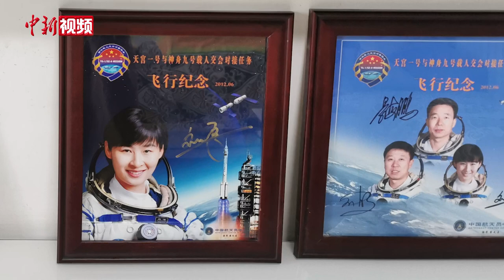刘洋父母谈女儿再次“飞天”：少了担忧 多了踏实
6月4日，中国载人航天工程办公室发布消息，神舟十四号载人飞船将于5日上午发射，发射时间瞄准北京时间6月5日10时44分。陈冬、刘洋、蔡旭哲3名航天员将执行神舟十四号载人飞行任务。时隔10年，中国首位女航天员刘洋将再次出征太空。当日下午，记者来到刘洋父母所在郑州的家中，老两口说，相比10年前执行神舟九号载人飞行任务时，他们心里的担忧少了，踏实多了，而这样的心理变化源于中国载人航天技术的持续进步。谈及刘洋能踏上航天之路，刘洋母亲牛喜云说道“我们只是给了她生命，感谢园丁、部队、国家一步步的培养”。刘妈妈还表示，作为家属，她和老伴儿是女儿的坚强后盾、是不在职的后勤部长。